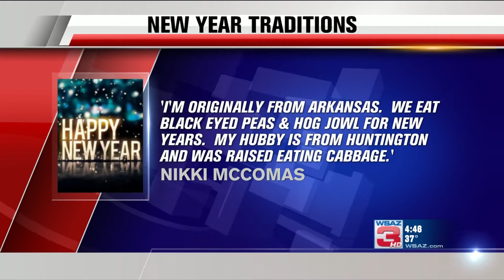WSAZ First Look at Four - Hoverboard Fun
Airdate: Thursday, December 31, 2015.  Brittany Hoke, Tim Irr and Kelly Ann Cicalese try out hoverboards with WSAZ photographer Jake Conley on First Look at Four.  Hoverboards were one of the hottest gifts of the season in 2015.